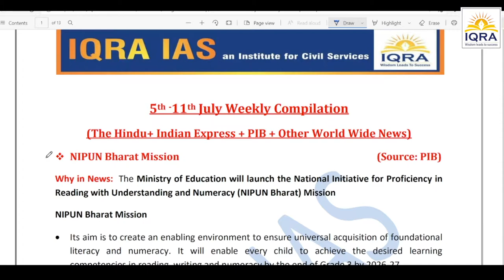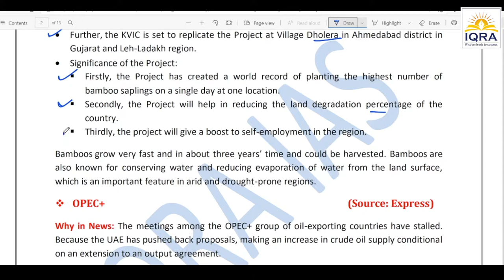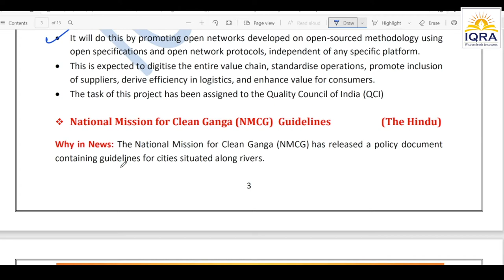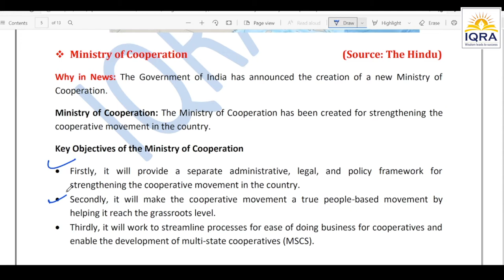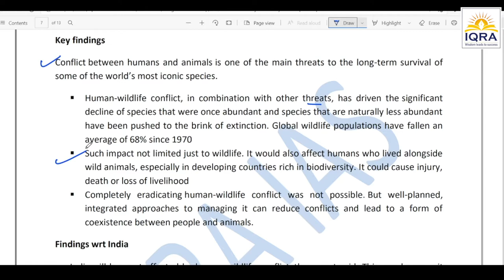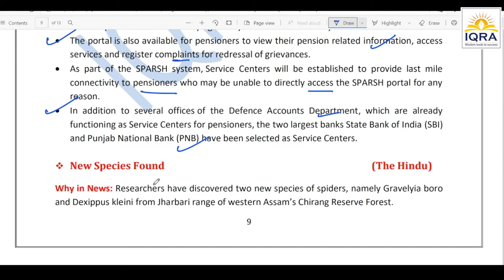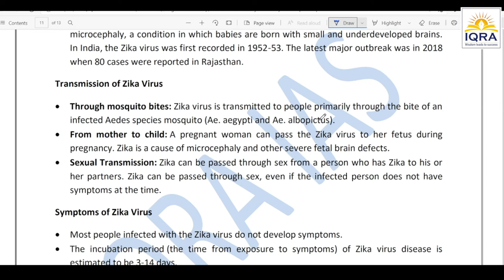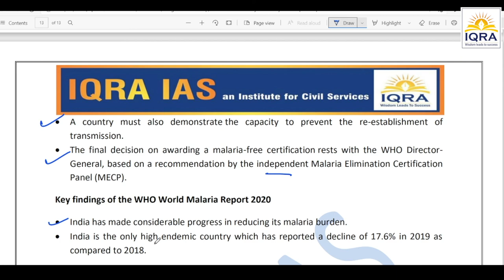upsc Weekly Current Affairs 5 July to 11 July 2021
upscpune Weekly Current Affairs Discussion for UPSC Dates covered from 5 July to 11 July 2021 @iqraias

@y/current-affairs/

IQRA IAS Presents, GS Pre Cum Mains 2022

Register Here: - @/gs-pr…
New batch for 2022 - @t/S-NoldBtryUyNmQ1
IQRA IAS Channel - @PUNE

Top and best faculty from New Delhi

• A rare blend of Expert Faculty in Team IQRA
who possess thorough in-depth knowledge and conceptual clarity
• Comprehensive coverage of syllabus from Mains and Pre oriented
• Additional activities such as Weekly MCQ Discussion, Answer writing for Mains • Prelims oriented test series with an explanation
• Live doubts/counseling session twice a month by the faculty

Fees Details
• Course Fee: Regular Fee Rs. 70,000/-
• Last date of registration: 10 June 2021

Batch Starting from 15th June 2021
Regular Batch: Monday to Friday (2:00 pm to 5:30 pm) Weekend Batch: Saturday & Sunday (12:30 pm to 5:30 pm)

Know more and register today at @/gs-pre-cum-mains-batch-online-2022/